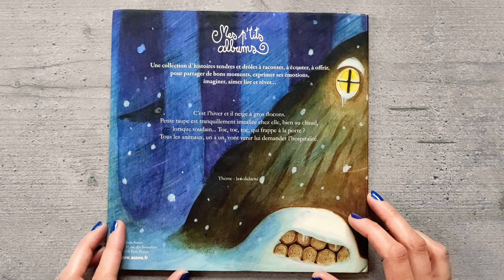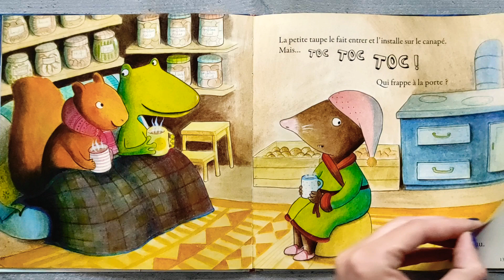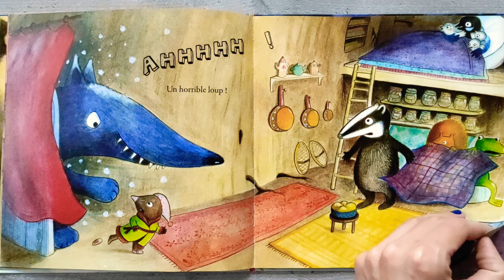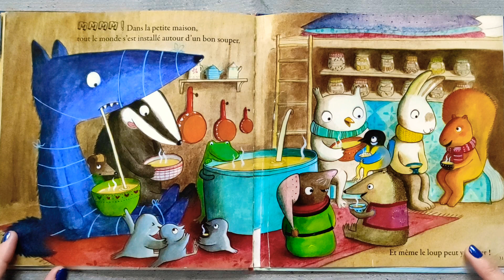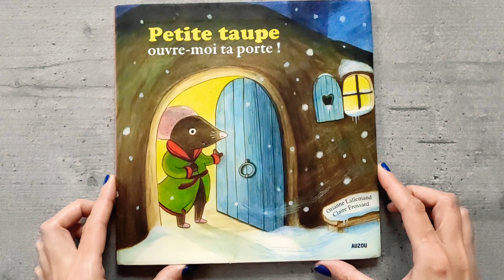PETITE TAUPE ouvre-moi ta porte ! ❣️ AUZOU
Petite taupe ouvre-moi ta porte ! ❣️

C'est l'hiver et il neige à gros flocons. Petite taupe est tranquillement installée chez elle, bien au chaud. Mais soudain... Toc, toc, toc, qui frappe à la porte de la Petite taupe ?

Collection  Mes p'tits albums :

Proposée par les Editions Auzou, la collection Mes p’tits albums se décline en une trentaine d’ouvrages pour les enfants jusqu’à 9 ans, des récits simples et colorés, destinés à faire travailler l’imagination des petits, en s’appuyant sur de tendres illustrations.

Orianne Lallemand est amoureuse des mots et s'amuse énormément à inventer des histoires drôles et originales.

Sortie des Arts Décoratifs en 2002, Claire Frossard vit à Strasbourg. Elle imagine et illustre dans son atelier de petites et grandes histoires.Depuis 2009, elle anime les aventures de Petite taupe, écrites par Orianne Lallemand.

Ce livre est disponible en librairie et sur Amazon 👇